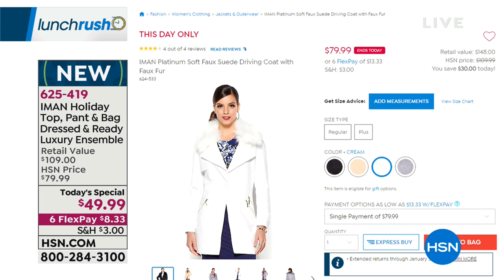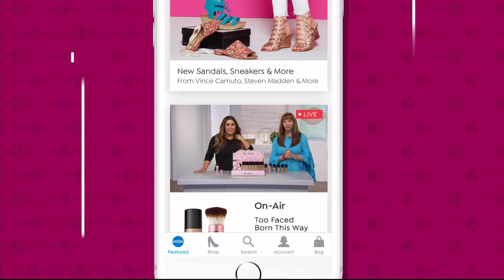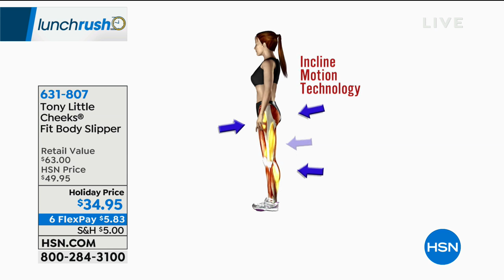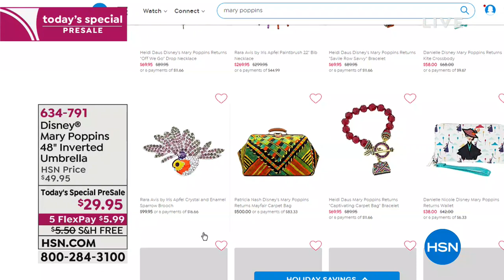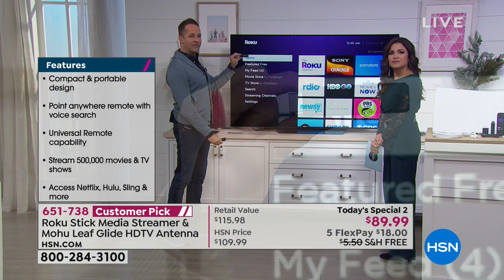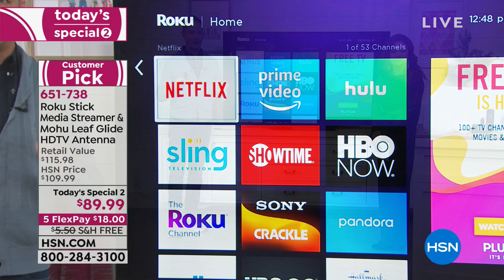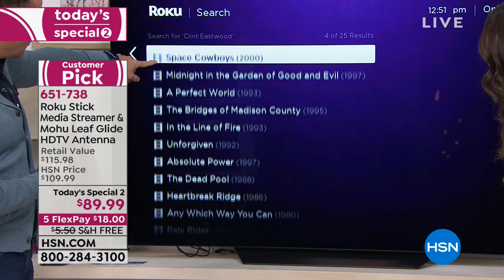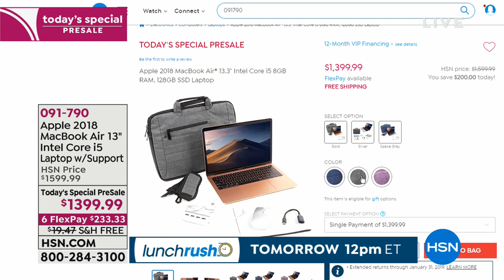HSN | Lunch Rush 11.29.2018 - 12 PM